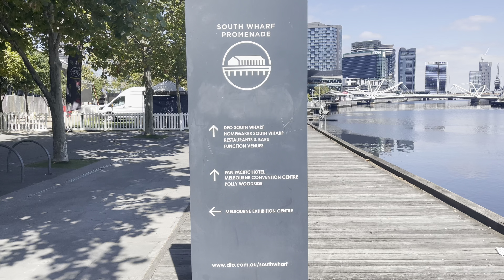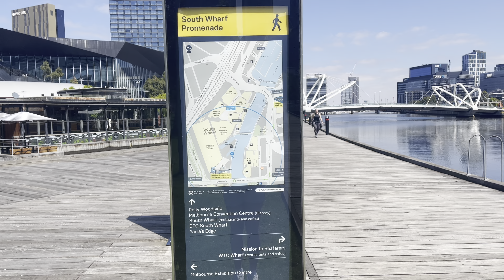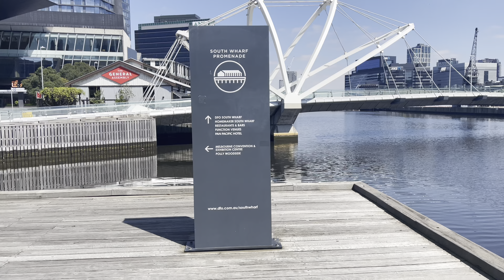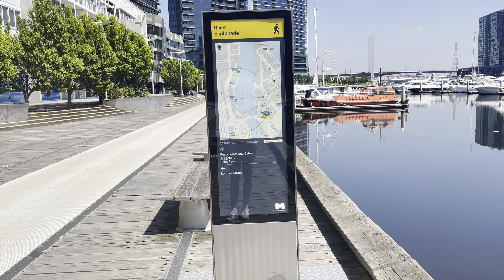Melbourne Australia 2021 [4K]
Hi everyone
Today I walk along South Wharf Promenade, day 3 of Melbourne Lockdown circuit breaker.